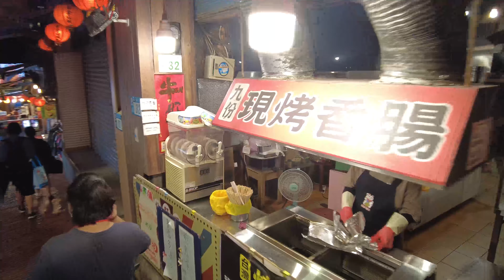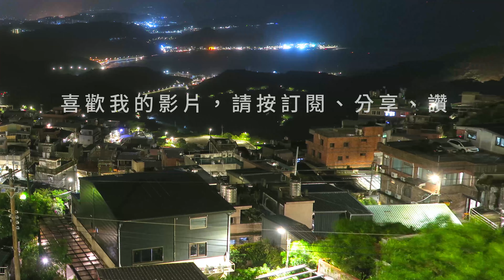「九份老街」散步夜景 專給已住宿或攝影人參考 | 新北景點 | 台北一日遊 | Taiwan Jiufen Old Street, Walking across Food and People】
本片適合已住宿，或是想拍夜景的朋友。

【路線 1】走入基山街：
00:00 下車處
00:10 基山街 (九份老街) 入口
01:31 左轉「開成殿」看夜景，右轉「基山街」
05:54 左轉「阿柑姨芋圓」，右轉「昇平戲院」

【路線 2】看山洞：
09:19 回到「基山街、豎崎路」交叉口，右轉「昇平戲院」
10:29 阿妹茶樓、神隱少女山洞

【路線 3】拍夜景：
12:35 回到「基山街」，走到「開成殿」看夜景
17:51 「開成殿」夜景最佳拍攝點

老貓入睡後，被路人腳步踏醒，豎耳傾聽旅人嘻鬧，笑聲攪和風雨聲，陪伴貓兒進入夢鄉。

以前時常來到九份，是因為這裏白天、夜晚，各有一片不同的氛圍。早上九點店家未開張店鋪、中午人潮湧入、晚上人煙漸散。走在基山街、豎崎巷，可以感受到店家的熱情。

九份最佳夜景拍攝點，非開成殿莫屬，因為在主殿廣場向外拍攝是最完整的，也不會受到建築物與樹木的遮擋。沿路手機最好開著手電筒，慢慢走上去，路況滿安全的。

這裏常下雨，記得帶傘。